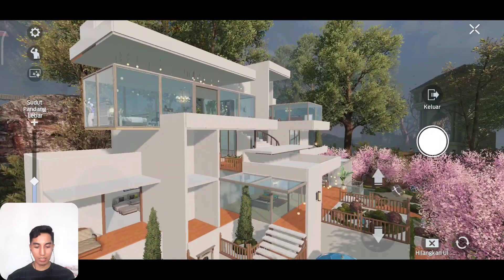INI DIA, RUMAH MODERN MILLENNIAL! HUNIAN PALING RAPI KARYA PRO BUILDER | UNDAWN HOME REVIEW 26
[sub] INI DIA, RUMAH MODERN MILLENNIAL! HUNIAN PALING RAPI KARYA PRO BUILDER | UNDAWN HOME REVIEW 26 MANOR REVIEW

Pokoknya keren, kalian harus kunjungi rumah ini untuk ide dan inspirasi unik lainnya. Bagus banget
Terima Kasih

Playlist Undawn :
Soon